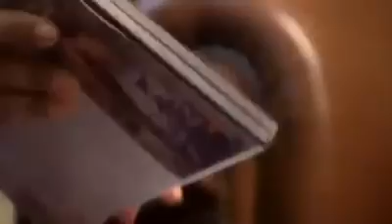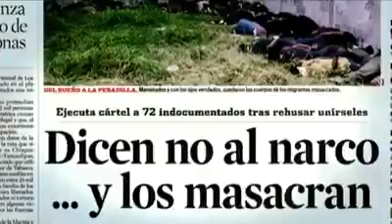¡¡ O TE UNES A LOS ZETAS O MATAMOS A TU FAMILIA ! Historia reales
El dar una buena vida y comodidad a tu familia,  te puede costar muy caro ,
Muchos de los inmigrantes,  han tenido que pasar duras pruebas , como perder a sus seres queridos,  en el transcurso del viaje Rumbo A ese deseado sueño americano..